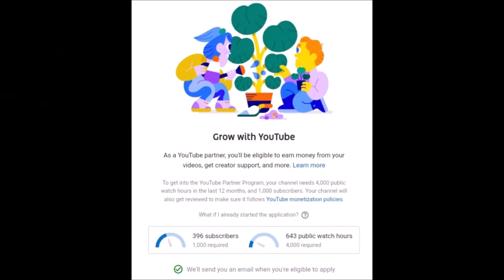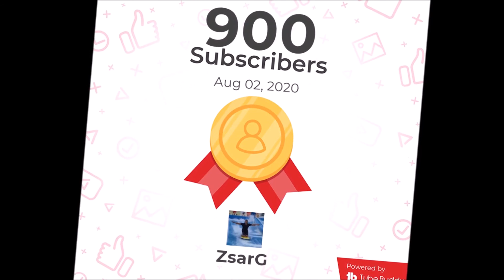Banana and WH Journey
Share my banana and WH journey